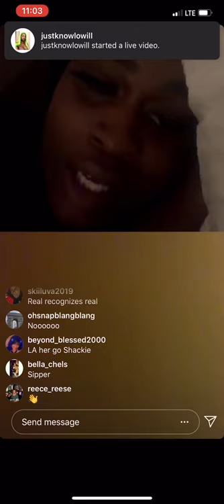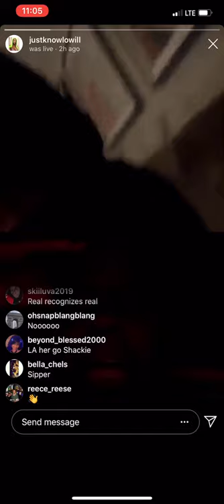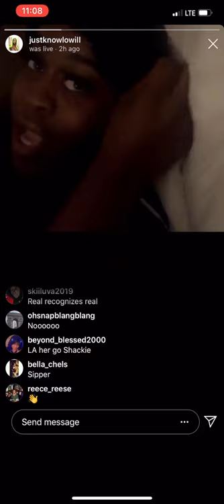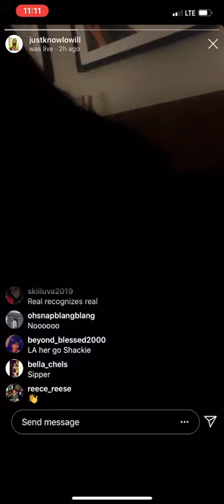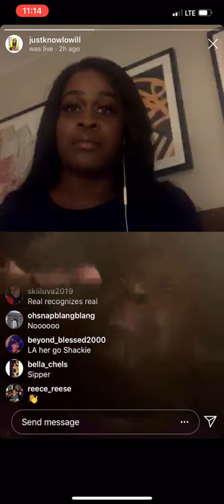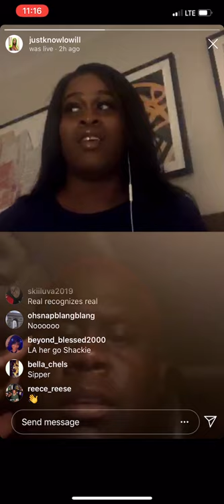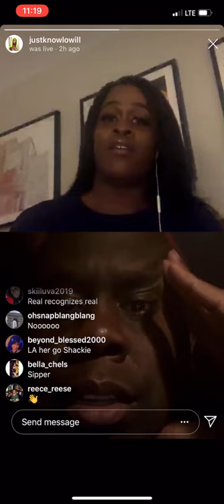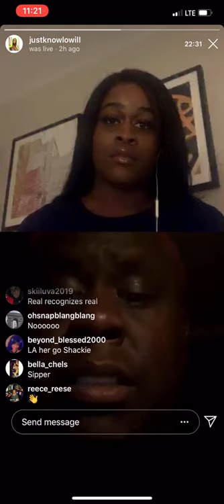Lost Live - MC Shakie Gets Interviewed By Just Know I Will